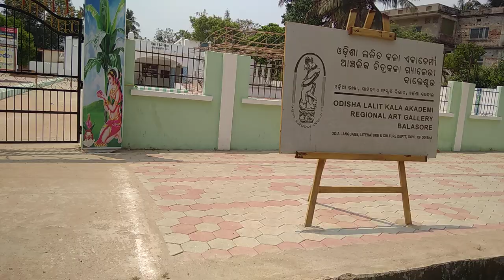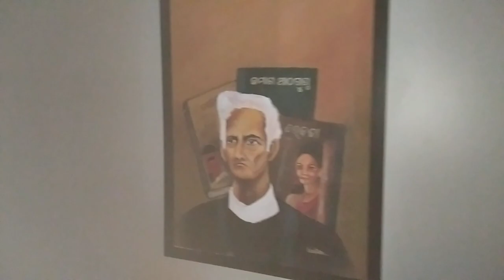visiting in Art gallery of Balasore 🥰🥰